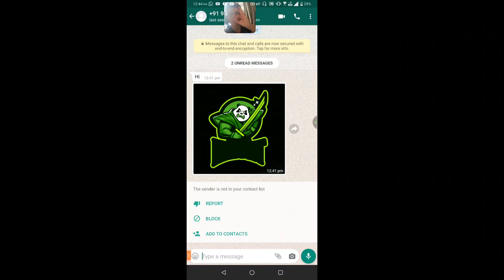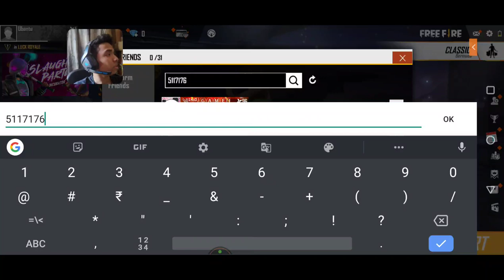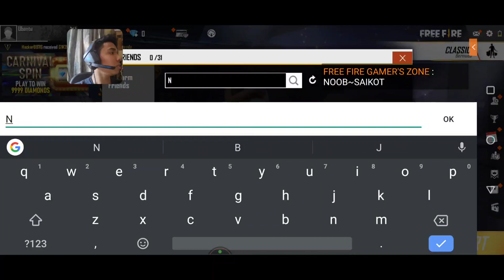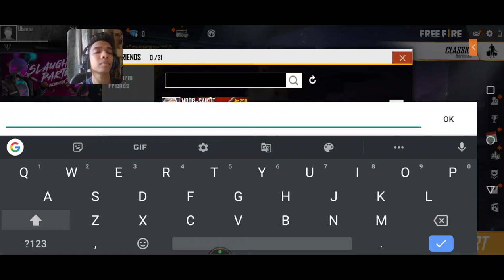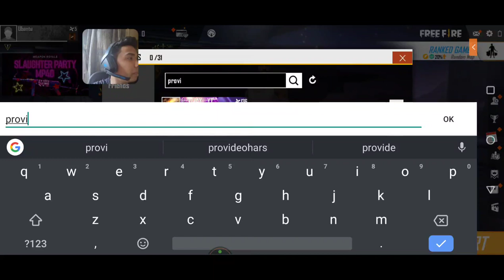Garena Free Fire Hindi on ROG phone 2 (Free Fire INDIA)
Welcome to My Live Stream Guys

Hope You Will Enjoy My Gameplay

→ The following are not allowed:

• Self-Promotion
• Bullying/Racism
• Swearing